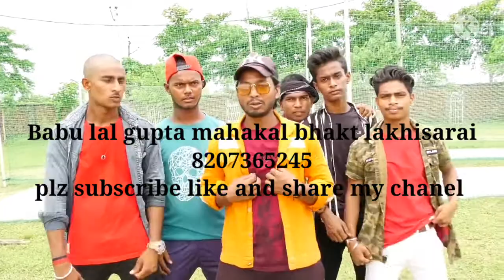Le lo pudina 2021 pawan singh new song my friends new funny video